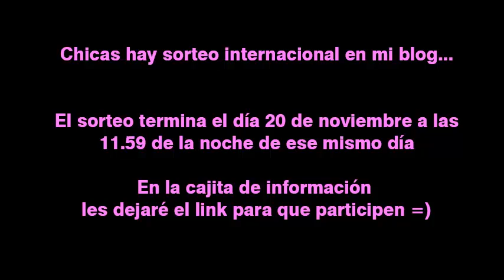Sorteo internacional en mi blog =)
aqui les dejo el link para que participen =3